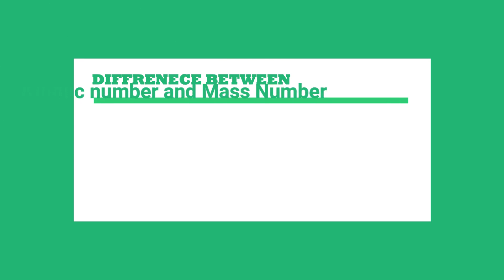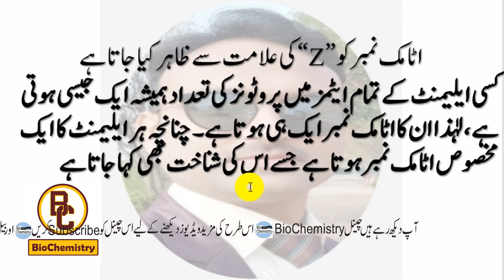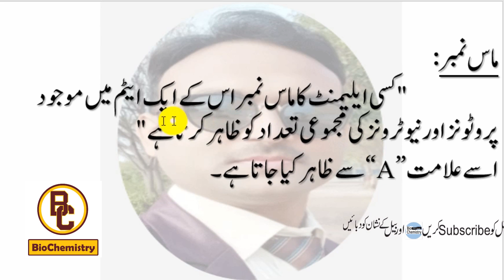Atomic number - Mass number - difference between atomic number and mass number/chemistry 9th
In this video we learn about atomic number and mass number . We learn what is atomic number and what is mass number or atomic mass number.
The atomic number of an  element is equal to the number of protons present in the nucleus of its atoms.It is rpresented by symbol 'Z' .As all atoms of an element have the same number of protons in their nuclei , they have the same atomic number .Hence each element has a specific atomic number termed as its identification number.
For example ,all hydrogen atoms have 1 proton ,their atomic number is Z=1.All atoms in carbon have 6 protons , their atomic number is Z=6 .Similarly , in oxygen all atoms have 8 protons having atomic number Z=8 and sulphur  having 16 protons shows atomic number Z=16.
The mass number is the sum of number of protons and neutrons present in the nucleus of an atom.It is represnted by symbol 'A'.
It is calculated as
A=Z+n, where 'n' is the number of neutrons .
Each proton and neutron has 1 amu mass.For example hydrogen atom has one proton and no neutron in its nucleus ,its mass number A=1+0 =1 .
Carbon atom has 6 protons and 6 neutrons ,hence its mass number A=12.

Please Follow us on :
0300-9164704